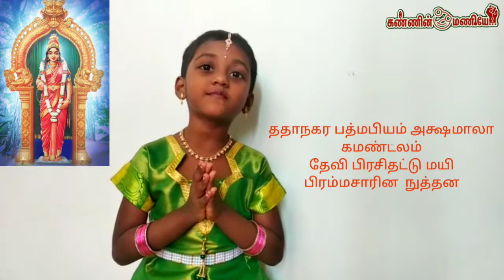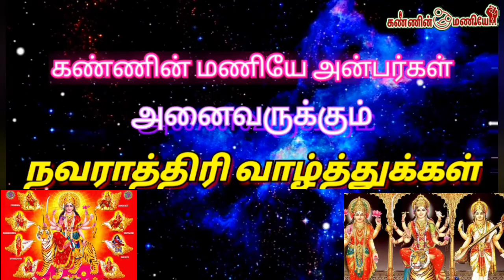நாவராத்திரி விரதம் நாள் - 2 பிரம்மச்சாரினி கன்னி குமரி தேவி ஸ்லோகம்|புராணம்|பாடல்-சுசீலா விஜயன்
நாவராத்திரி விரதம் நாள் - 2 பிரம்மச்சாரினி கண்ணிகுமரி தேவி ஸ்லோகம்|புராணம்|பாடல்-சுசீலா விஜயன்

Ugy66zvKFFsEyETnQCy-F